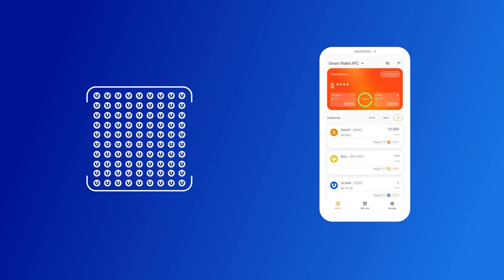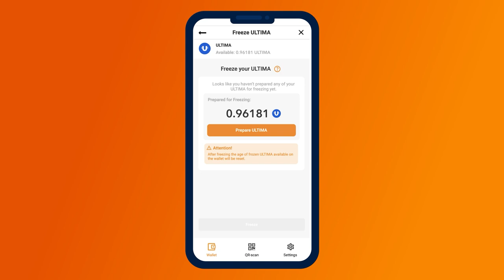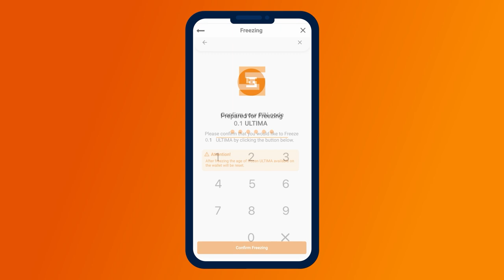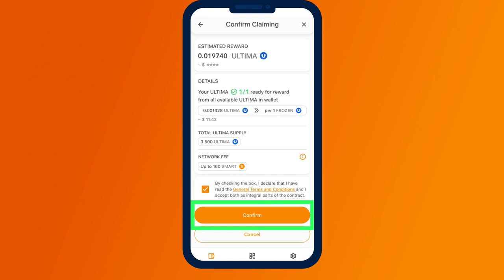كيف يمكن تجميد المكافآت المتحصل عليها بالتجمع ULTIMA؟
في هذه التعليمات سنتحدث عن تجميد توكنات ULTIMA في محفظتكم SMART Wallet وطلب مكافأة لقاء ذلك.

بعد أن شاركتكم في عملية الإيردروب انضممتم إلى تجمع الألعاب تتاح لكم فرصة للحصول على مكافآت يومية بالعملة المشفرة ULTIMA من التجمع لقاء تجميد توكنات BULL.

أسهل وأنفع طريقة لتعظيم ربحكم من المكافآت المتحصل عليها هي تجميد المكافآت بالتجمع ULTIMA. وفي هذا الفيديو سنوضح لكم هذه الطريقة.